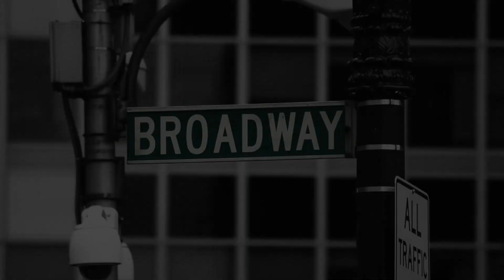BroadwayInHolland.TV Awards 2017 Nominatie: Lone van Roosendaal & Bridges of Madison County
We spreken Lone van Roosendaal over de laatste voorstelling van Bridges of Madison County en overhandigen haar een persoonlijke BroadwayInHolland.TV Award nominatie, namelijk die van beste vrouwelijke hoofdrol en gaven haar de nominatie voor beste kortlopende productie.